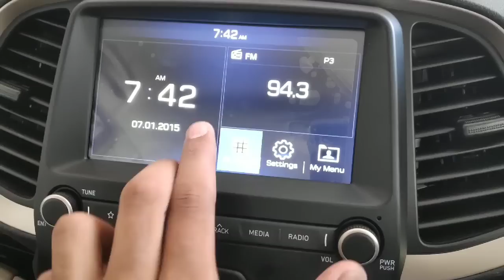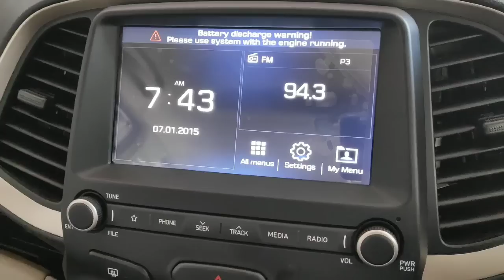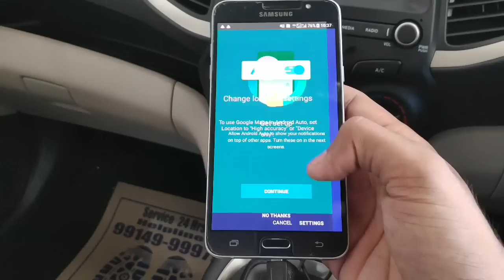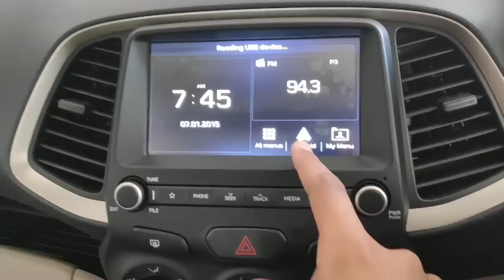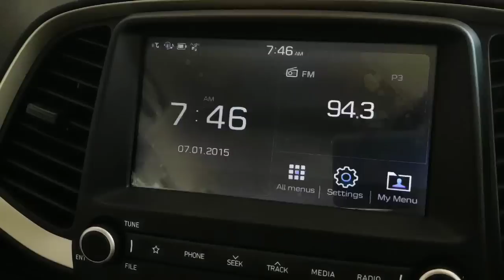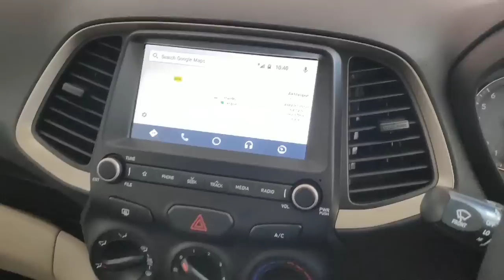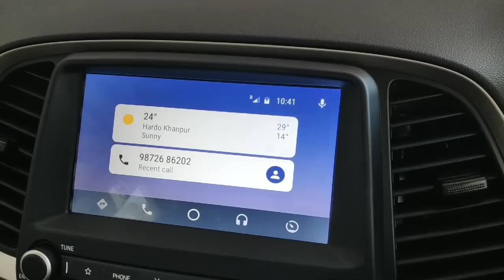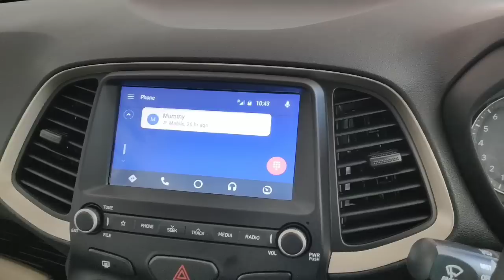New Santro : Working and using of Android Auto and Mirror link || Santro 7"touch screen Infotainment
Hope you guys liked the video , if any questions please ask them in comment box

Link To Mirror link Working video